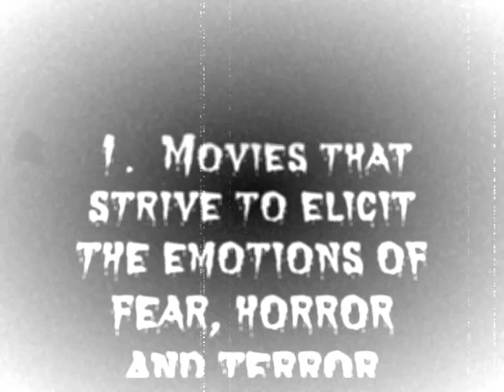Meier Morgue Halloween Party Save the Date 11'